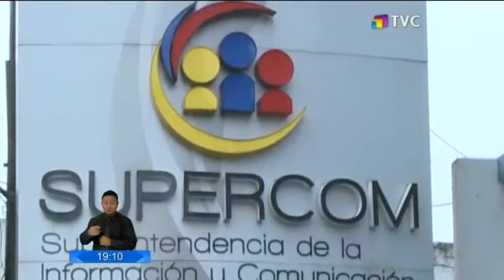Ochoa está dispuesto a comparecer ante Comisión de Fiscalización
Tras la decisión del CAL de dar paso al juicio político contra Carlos Ochoa, superintendente de Comunicación, Ochoa mencionó que está dispuesto a comparecer ante la Comisión de Fiscalización. El titular de la Supercom manifestó su apertura ante la medida del CAL